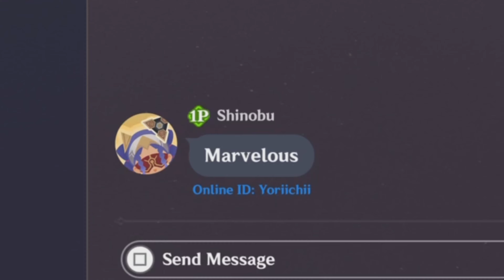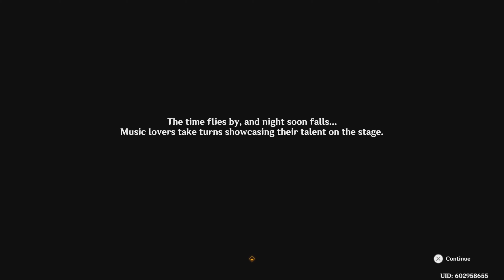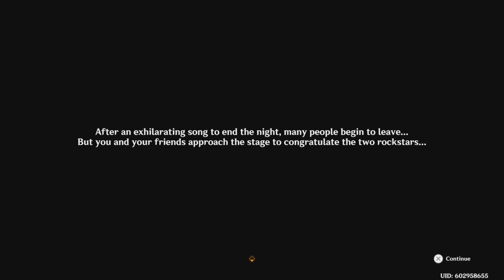F2P? Low Spender? Whale? What will i be in Wuthering Waves? | Wuthering Waves Discussion